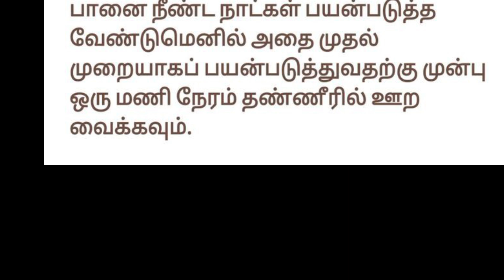மண்பானை நீரின் நன்மைகள்// ஆரோக்கிய குறிப்புகள்